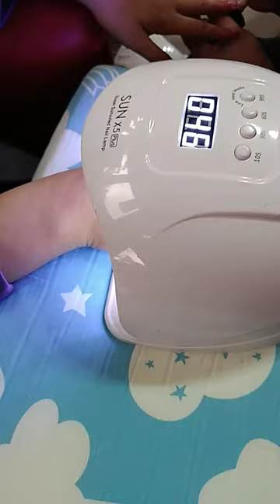manigel with regular pedi by tejay